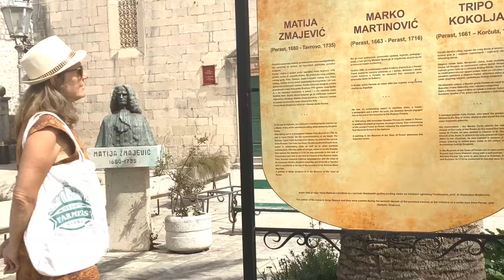23 November 2019